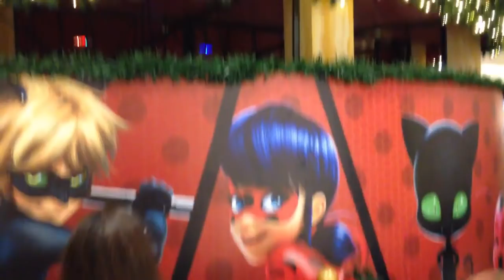BEBÊ REBORN CONHECENDO O PAPAI NOEL PELA PRIMEIRA VEZ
No vídeo de hoje Lary leva sua Bebê Reborn Alice para conhecer o Papai Noel e ela se diverte muito nessa rotina da tarde com sua boneca Reborn Alice. Essa Rotina de Bebe Reborn e esse Video Bebe Reborn está muito divertido com a Lary.

Siga no Instagram e Facebook é @brinquecomalary